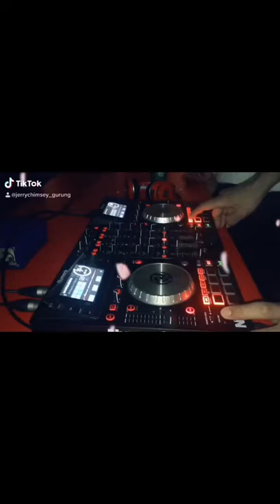Tiktok|| collection|| CBG vlog